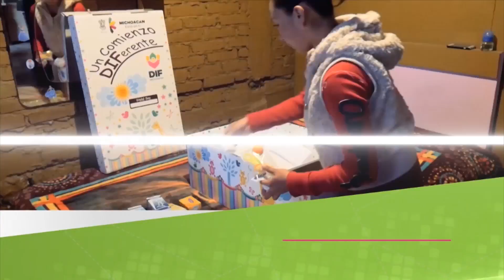CON EFICACIA TRANSFORMAMOS MICHOACAN